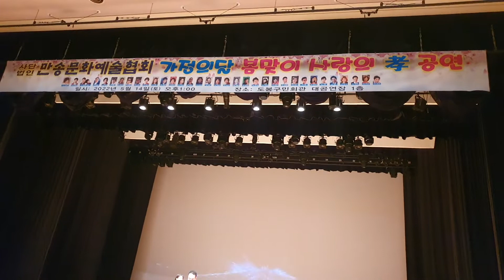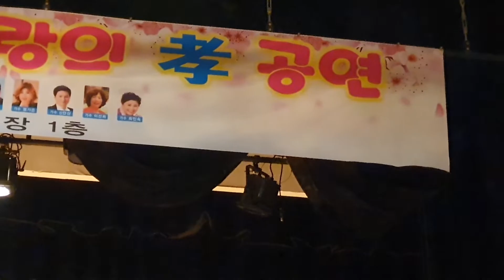제임스킹 가수님